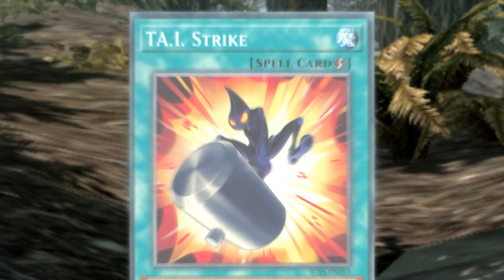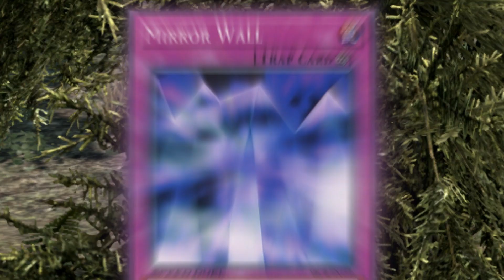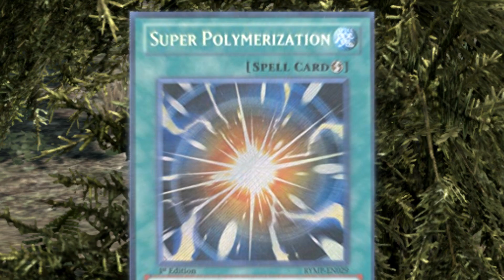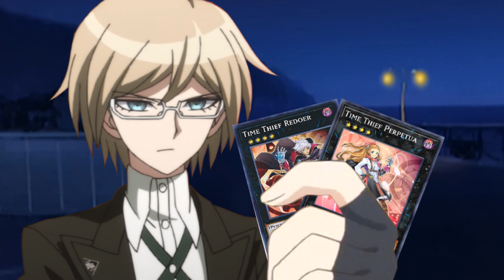[Yu-gi-oh!] Ambición del Corrupto - Episodio 9: El Alumno de Reist y Matarucco, Parte 2